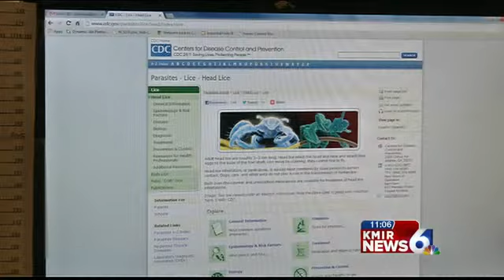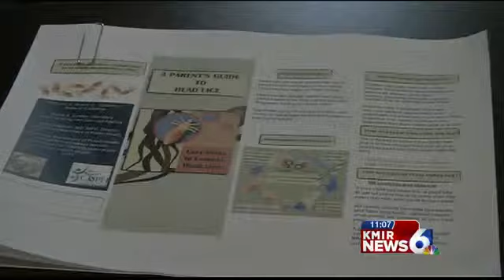You Ask. We Investigate: Lice in Schools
Parents say an *itchy issue* is growing at some schools in the valley... Head lice.